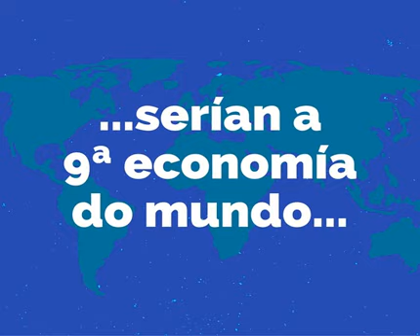Datos sorprendentes sobre as cooperativas no mundo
Se as cooperativas foran un país, serían a novena economía do mundo. Pero este non é o único dato que che sorprenderá deste vídeo.